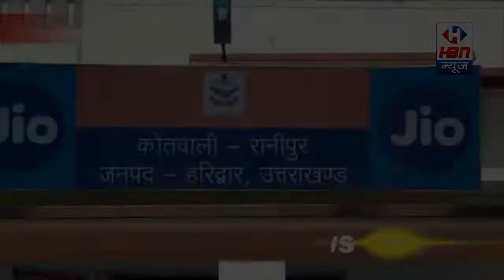रानीपुर पुलिस को मिली बड़ी कामयाबी गिरफ्त में आए मोबाइल स्नेचर व गाड़ी चोर | HBN News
टॉप. सिडकुल रानीपुर

रिपोर्ट... नौसान रजा

स्लग. रानीपुर पुलिस को मिली बड़ी कामयाबी गिरफ्त में आए मोबाइल स्नेचर व गाड़ी चोर।

एंकर... कोतवाली रानीपुर थाना सिडकुल क्षेत्र में कुछ समय से  मोबाइल स्नैचिंग व गाड़ियों की चोरियों की घटनाएं सामने आ रही थी एसएसपी हरिद्वार के आदेश पर एसपी सिटी व सीओ सदर हरिद्वार के निर्देशानुसार मोबाइल चोरों की धरपकड़ हेतु एक टीम गठित की गई थी। योगेश सिंह देव प्रभारी निरीक्षक कोतवाली रानीपुर के नेतृत्व में पुलिस टीम ने घटनाओं पर सतर्कता दिखाते हुए मुखबिर खास की सूचना पर 4 अभियुक्तों को अलग-अलग जगहों से गिरफ्तार किया है और गिरफ्त  में आए चारों अभियुक्तों के पास से 22 मोबाइल फोन व 2 मोटरसाइकिल 1 स्कूटी बरामद की है सेंथिल अबूदई कृष्ण राज एस SSP हरिद्वार ने बताया की क्षेत्र हो रही मोबाइल स्नैचिंग व चोरियों की घटना पर कार्रवाई करते हुए 4 अभीयूक्तो को गिरफ्तार किया गया है जिन्हें संबंधित धाराओ में मुकदमा दर्ज कर न्यायालय के सामने पेश किया जा रहा है और पुलिस टीम को ₹2500 के पुरस्कार की घोषणा भी SSP हरिद्वार ने की है।
बाइट. सेंथिल अबुदई कृष्ण राज SSP हरिद्वार